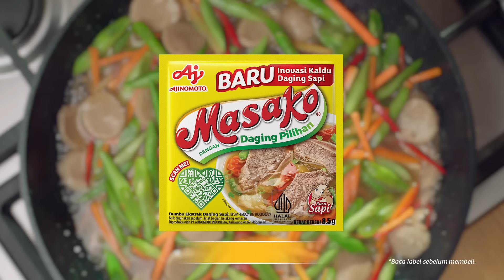Baru! Inovasi Kaldu Sapi Lebih Lezat dari Masako® | 6s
Buat masakan sehari-hari selalu spesial lewat inovasi baru kaldu daging sapi dari Masako®. Dengan ekstrak lebih terasa dagingnya bikin setiap santapan selezat kaldu buatan dari rumah. Ayo, cobain sekarang Moms!